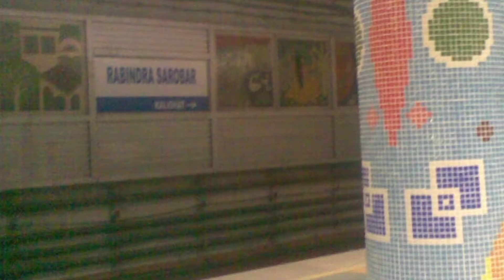Top 3 Most Haunted Railway Station In The World In Hindi Must Watch.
Hello doston is video main ab kuchh haunted railway station ke bare mein bataya hai